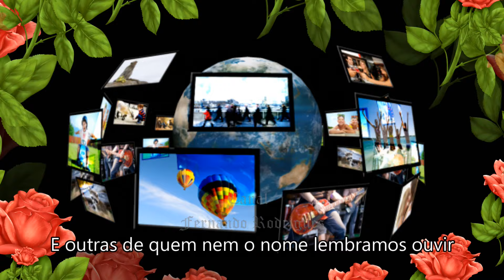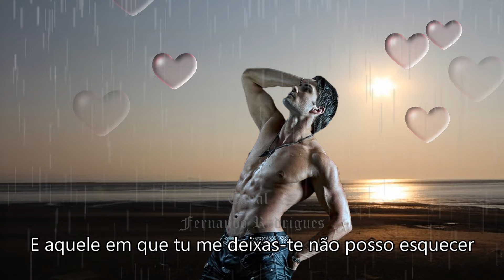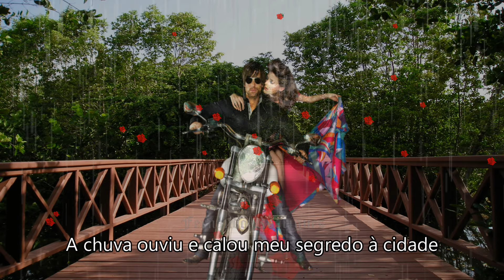A chuva☔🌦️☔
Trio Clave (A chuva)